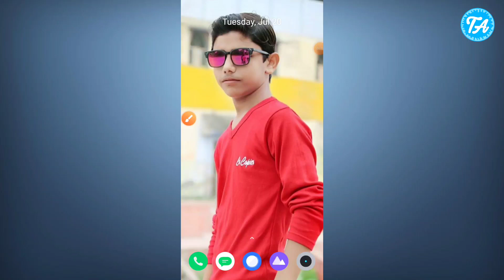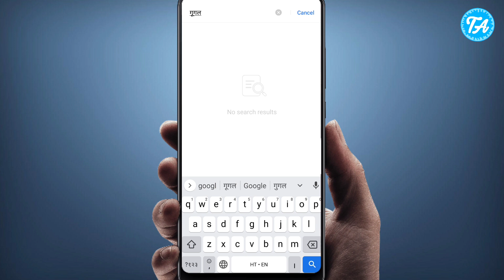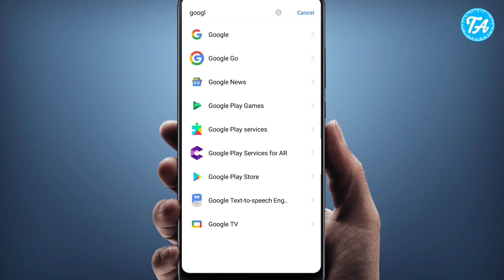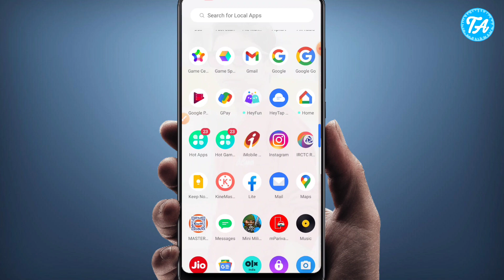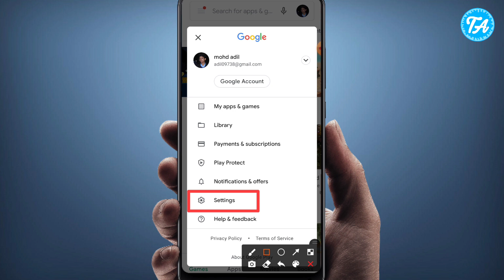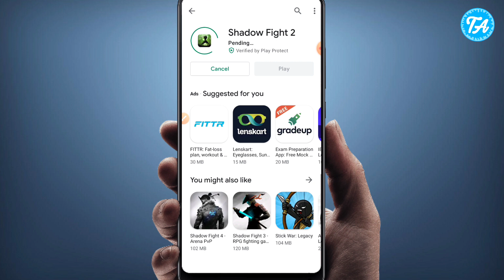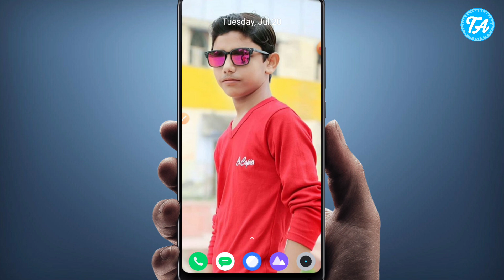Play Store Pending Problem Solved | Fix Playstore Download Pending Problem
Learn Play Store Pending Problem Solved | Fix Playstore Download Pending Problem

Queries Solved
▪ play store download pending problem
▪ play store pending problem solved
▪ play store pending problem
▪ how to solved playstore pending problem

◈◈◈◈◈◈MUSIC CREDIT◈◈◈◈◈◈◈